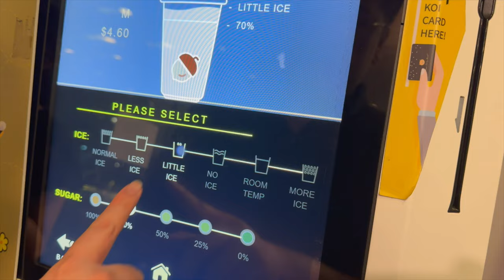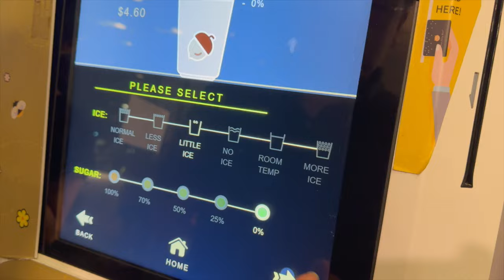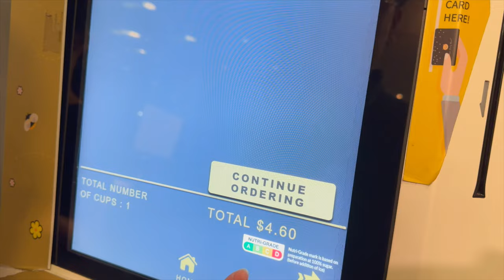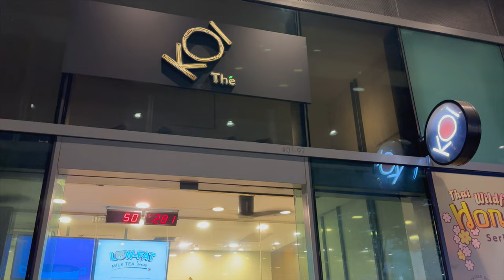Koi Thé @ Bedok Mall Singapore for Bubble Tea Lovers